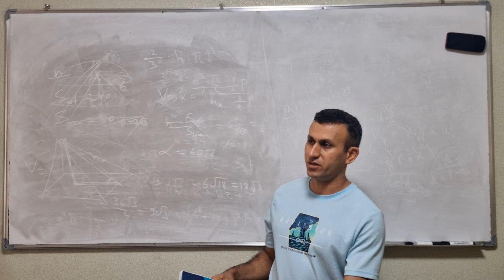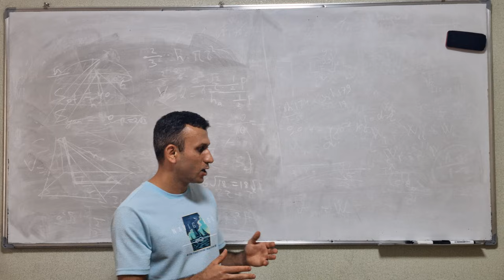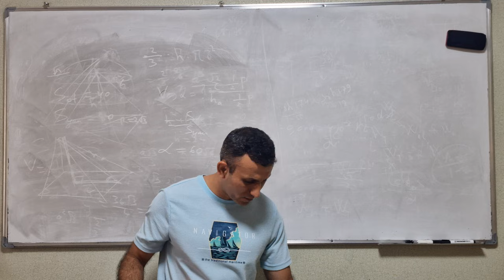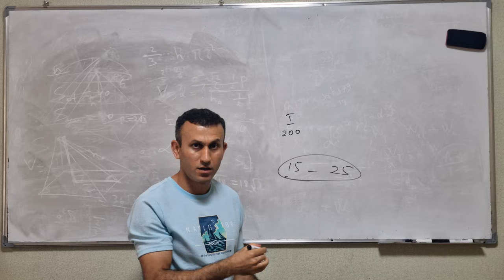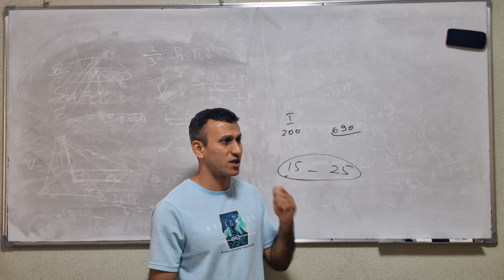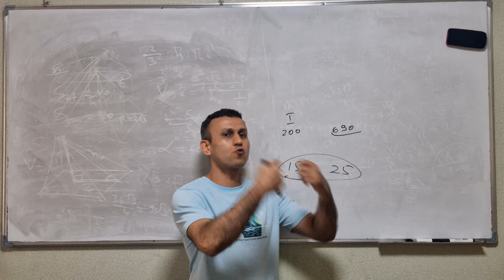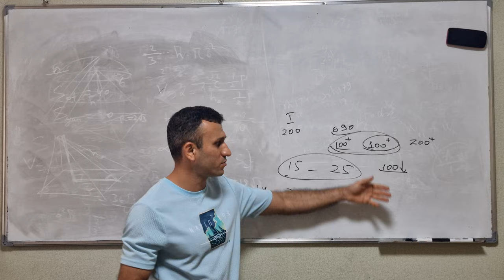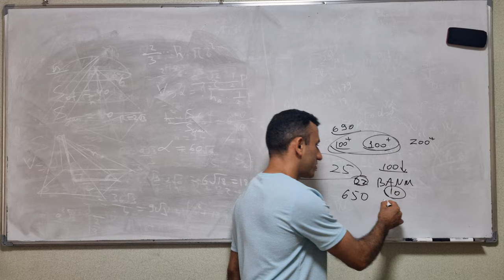Kodlaşdırma nədir və necə aparılmalıdır?